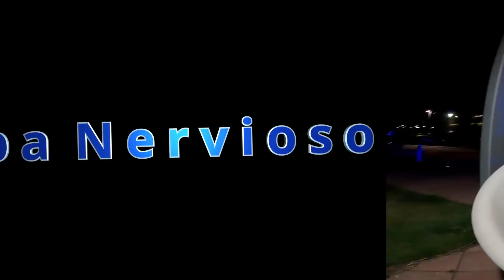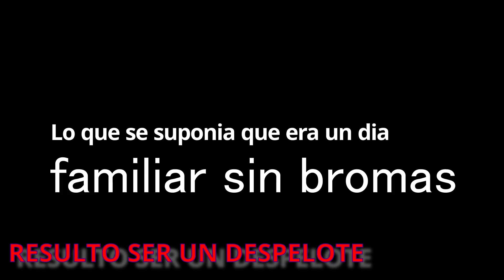Lo que se suponia fuera un dia familiar sin bromas, resulto ser un despelote.